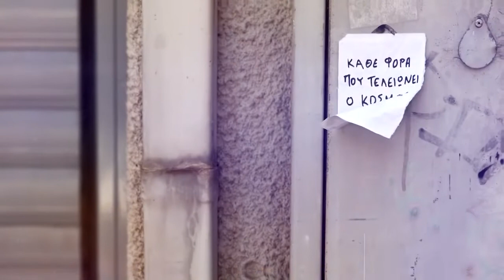ΚΑΜΑΡΩΤΟΣ - ΜΟΥΤΟΥΣΗ - ΣΙΟΛΑΣ (06/3/21)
Το ART WEEK συναντάει μία σπουδαία αν και αθόρυβη πρωταγωνίστρια του Θεάτρου, την Αμαλία Μουτούση και τον επίσης σπάνιας καλλιτεχνικής ιδιοσυγκρασίας συνθέτη, Δημήτρη Καμαρωτο.
Μία ενδιαφέρουσα συζήτηση για τη νέα κατάσταση που επέφερε η πανδημία τόσο στον εσωτερικό μας κόσμο όσο και στην τέχνη τους, για την πρωτόγνωρη αίσθηση του ανεβάσματος ενός θεατρικού έργου σε live streaming, για τη φιλία τους, τη χημεία τους που κρατάει
πάρα πολλά χρόνια, αλλά και για τον “ΠΡΟΜΗΘΕΑ ΔΕΣΜΩΤΗ” που ανεβάζουν με αυτούς τους νέους όρους με την στήριξη του ΚΠΙΣΝ.

Η εκπομπή εξασφάλισε αποκλειστικά πλάνα από την πρόβα τους στην ΒΑΛΛΙΑΝΕΙΟ ΕΘΝΙΚΗ ΒΙΒΛΙΟΘΗΚΗ και πάνω απ’ όλα εξασφάλισε αυτό το βαθύ ωραίο μοίρασμα των προσωπικών και καλλιτεχνικών τους ανησυχιών. Δύο ακούραστοι εργάτες της Τέχνης τους σε μία καλαίσθητη και τρυφερή συζήτηση.

Στο δεύτερο μέρος η εκπομπή γεμίζει από μουσική. Ο Σταύρος Σιόλας, ταλαντούχος τραγουδοποιός της γενιάς του, παρουσιάζει τη διαδρομή του και την άποψή του πάνω στην ζωή και την τέχνη του.

Πώς επιλέγει τις συνεργασίες του, πώς νοιώθει ύστερα από μία επιτυχία, τι ονειρεύεται.